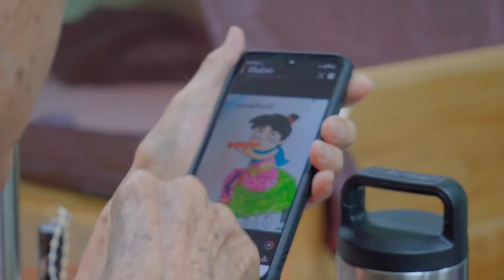620625 หลังฉัน ดญ รุ้งคำฟ้า มากราบหลวงปู่